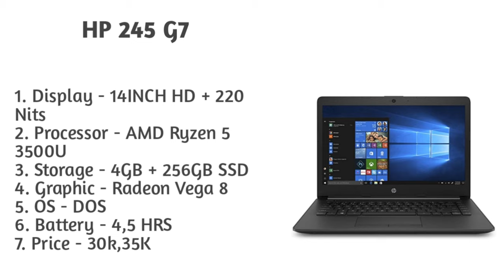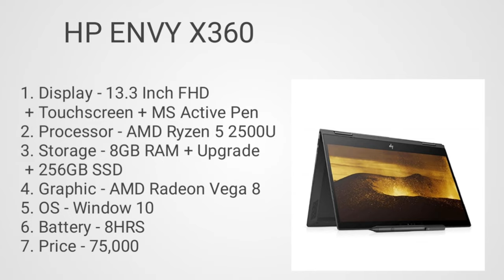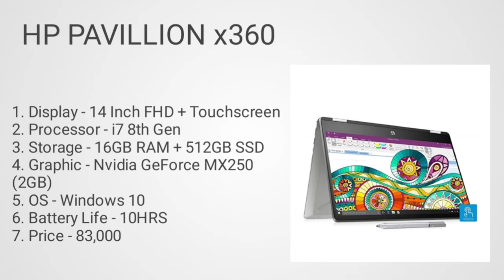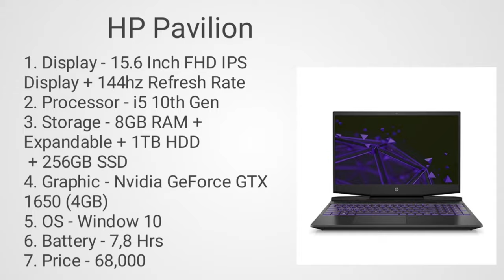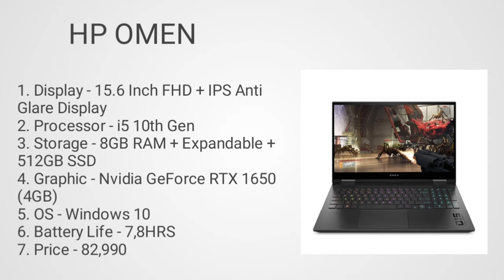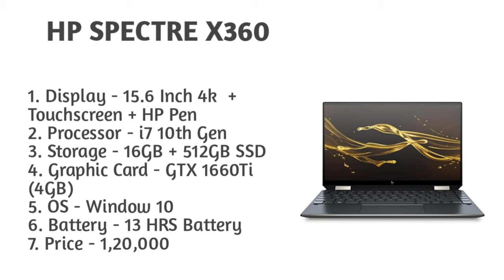Hp laptop under 20k to 2lakh. Top best hp laptop for. Hp laptop under. Best Hp laptop in 2021. Hp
Hlo Everyone.

1. Laptop under 20k to 30k
2. Laptop under 40k
3. Laptop under 50k to 60k
4. Laptop under 70k to 85k
5. Laptop under 80k 90k
6. Laptop under 1Lakh to 2Lakh